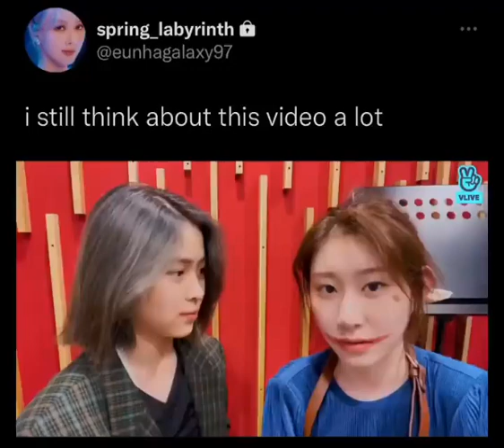the cutest girlies 🥺🥺